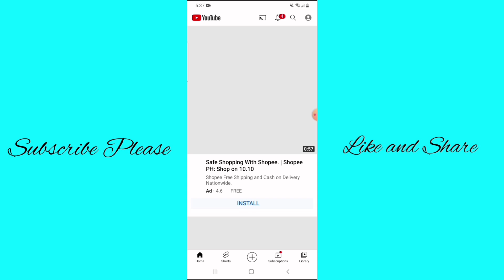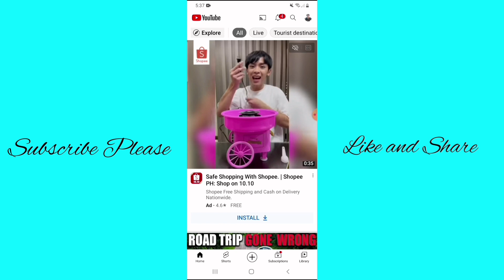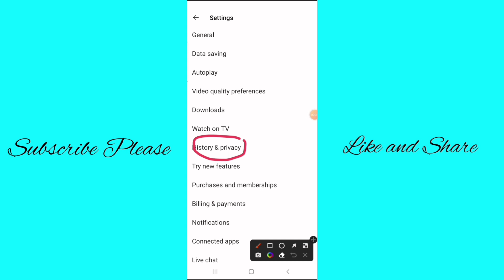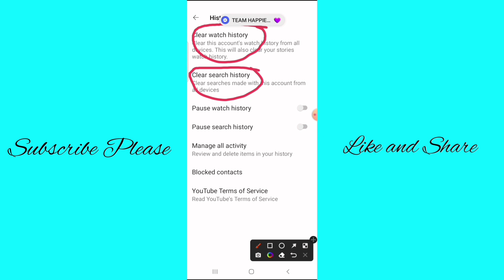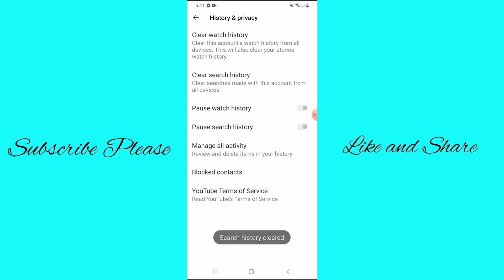Paano magClear History at Clear Search sa Youtube?| Tantans Tv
Sa simpleng impormasyon kung Paano magClear History at mag Clear Search sa Youtube Channel..Guys Panoorin ang maiksing Videong ito kung Paano @tanz_journey44